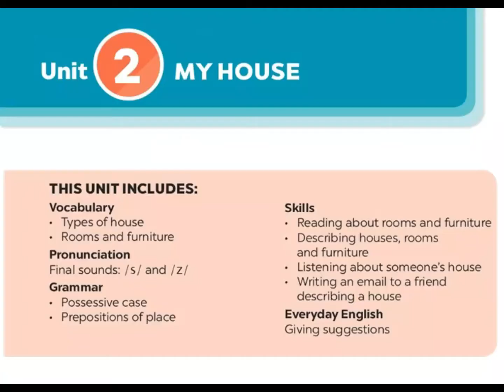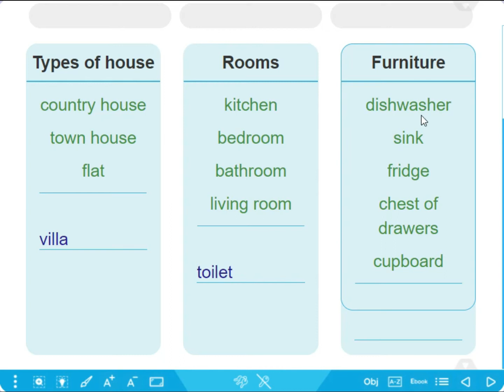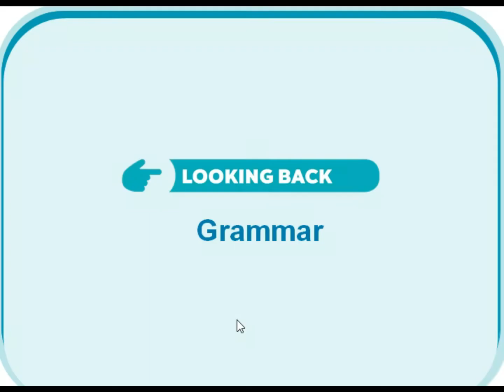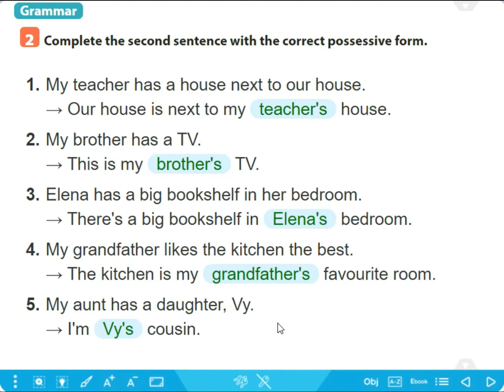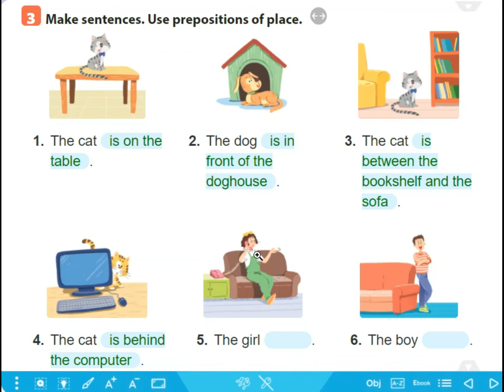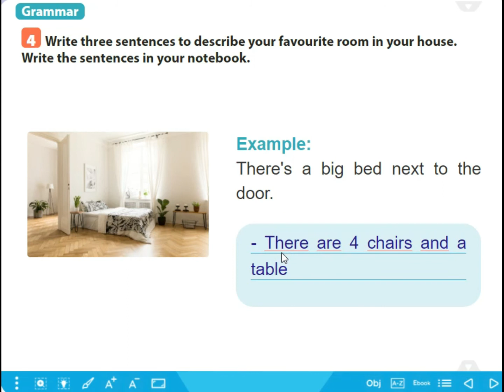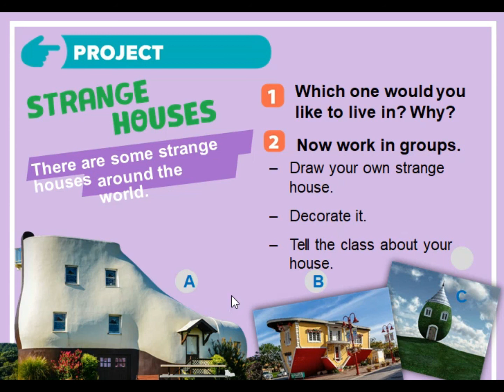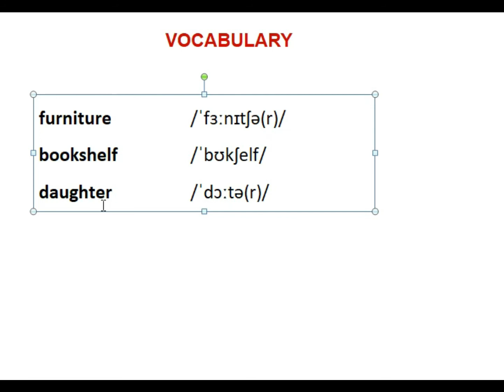Tiếng anh 6 - Unit 2 - Looking back